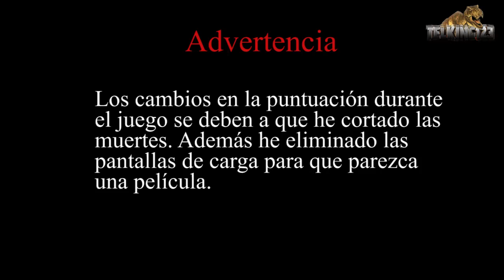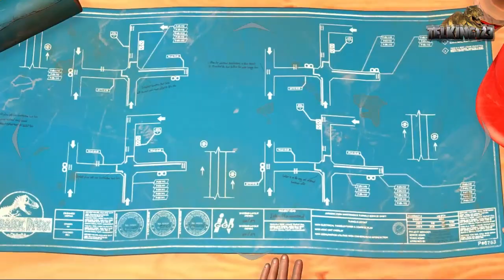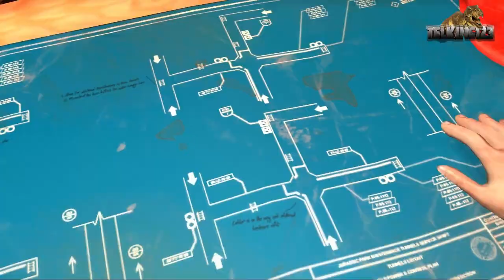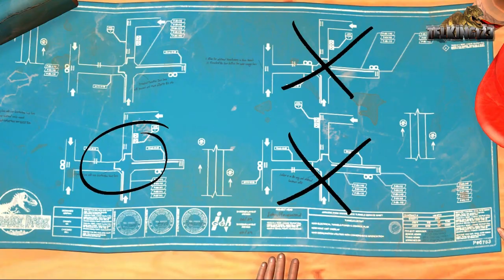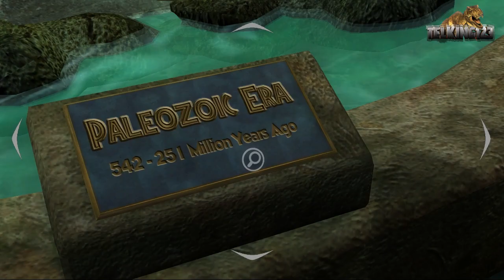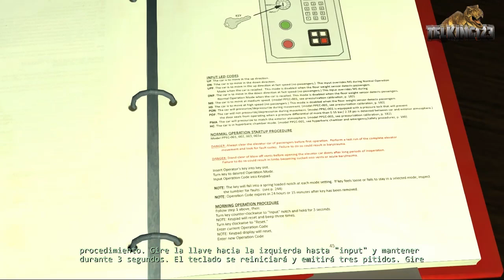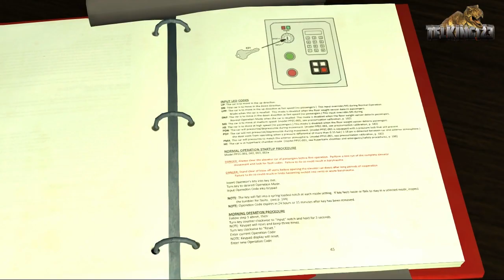Jurassic Park: The game - Capitulo 4 - Parte 1 - Español (HD)